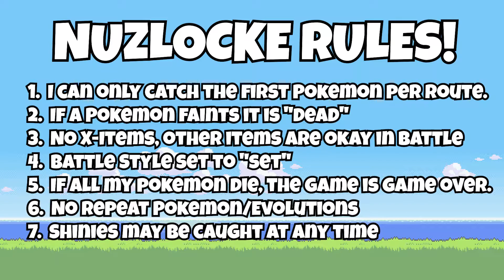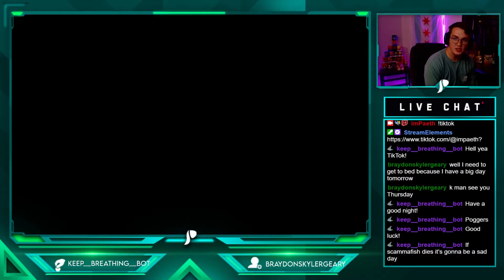POKEMON FIRE RED NUZLOCKE STREAM HIGHLIGHTS EP. 1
I really hope you guys enjoy this stream highlights video! I am really proud of how this turned out and if you guys enjoyed make sure you guys watch me play live on twitch!

Edited by: yours truly ;D